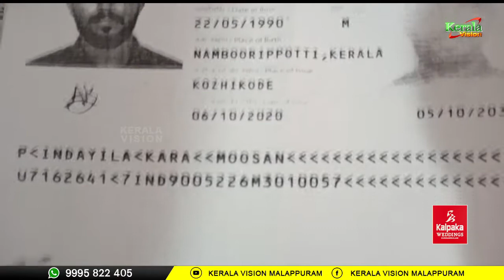കൊണ്ടോട്ടിയില്‍ വീണ്ടും സ്വര്‍ണ കടത്ത് സംഘത്തിന്റെ വിളയാട്ടം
കൊണ്ടോട്ടിയില്‍ വീണ്ടും സ്വര്‍ണ കടത്ത് സംഘത്തിന്റെ വിളയാട്ടം;  പരിശോധനയ്ക്കായി ആശുപത്രിയില്‍ എത്തിച്ചയാള്‍ കസ്റ്റ്ംസ് ഉദ്യോഗസ്ഥരെ തള്ളിയിട്ട് രക്ഷപ്പെട്ടു.